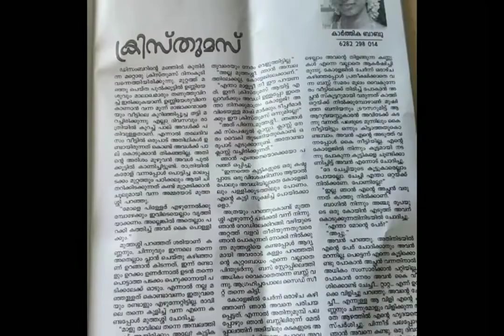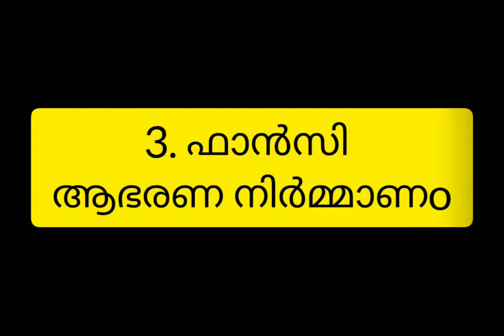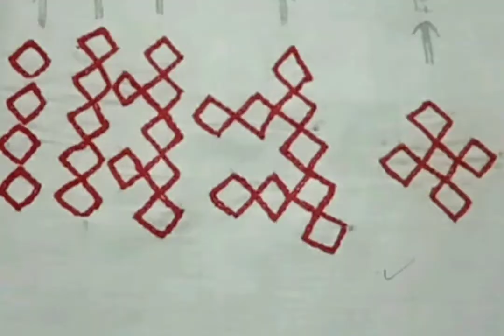എന്താണ് നിങ്ങളുടെ ഹോബി